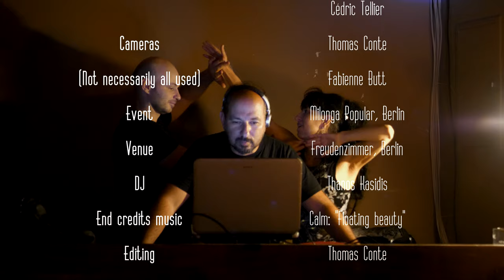Tango: Vio and Cédric, 15/7/2019, Milonga Popular, Berlin 2/2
Tango performance by Vio from TangoForge and Cédric Tellier 2/2 at Milonga Popular in Berlin on 15th July 2019 on music "Nicholäs" by Nostalghia, 2018.

[Some credits and links, there may be more in video]

Cameras, not necessarily all used

One of the cameras is actual 4K UDH, the other is Full HD, video edited and processed in 4K UDH.